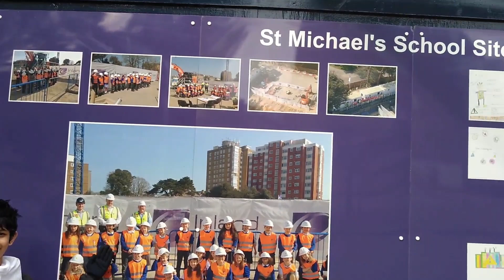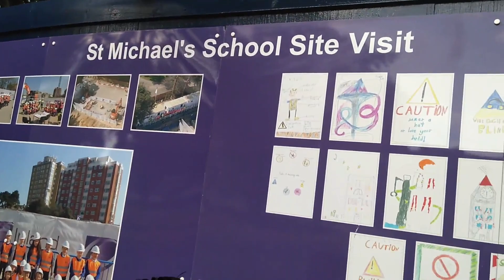uk green scenery with family